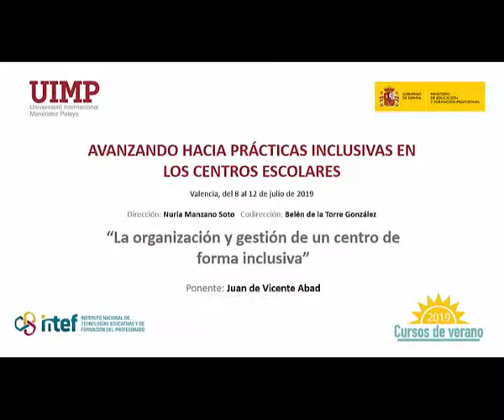4 Organización y gestión de un centro de forma inclusiva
Ponente: Juan de Vicente Abad